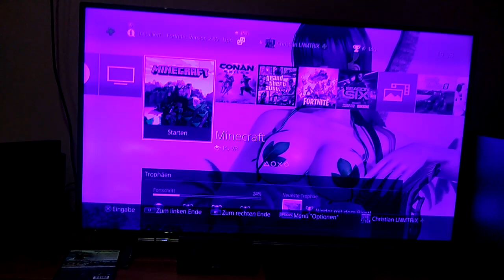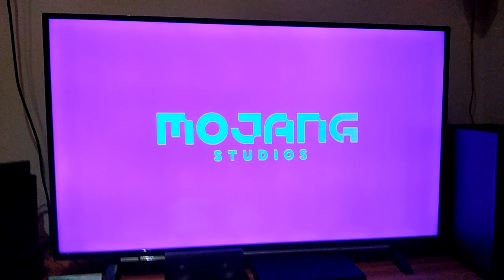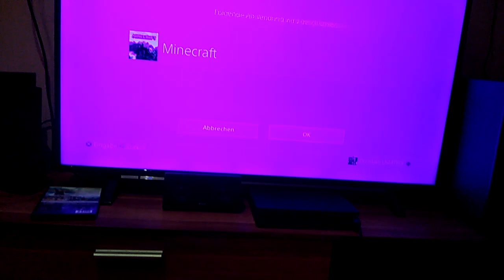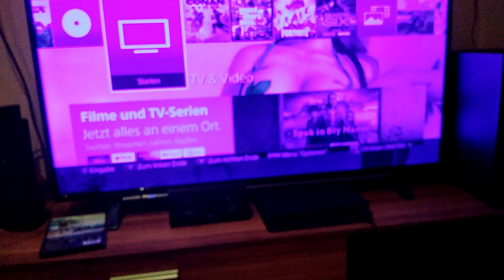Minecraft ps4 Es geht immer noch nicht 👎👎👎👎